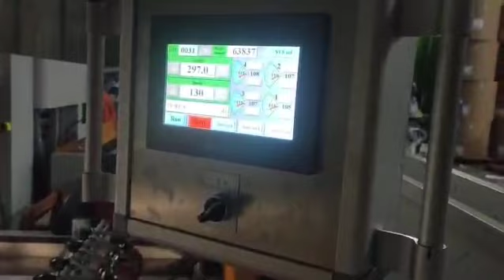A4 Production Line working in Africa Roll to Sheet Machine inline Packing Machine